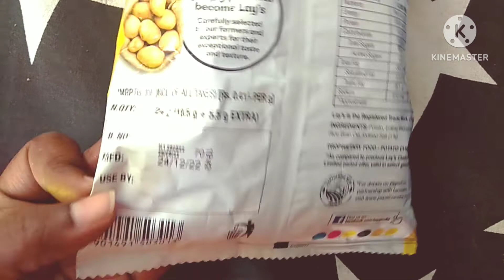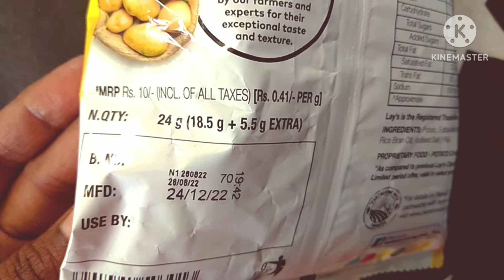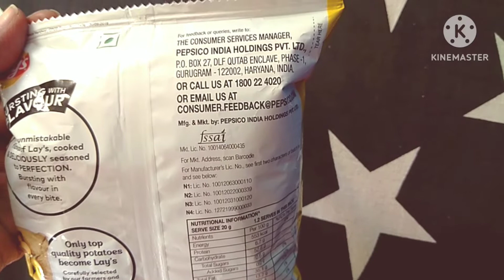LAYS Classic salted Review In Hindi । lays patato chips । lays recipes ।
LAYS Classic salted Review In hindi । lays classic chips । lays chips । potato chips । aalu chips । lays recipes ।
LAYS Classic salted

Lays classic salted chips

Lays chips

Lay's chips flavor

Lay's chips ingredients

Lay's chips price

Lay's chips new flavors

Lay's wow chips

Lay's potato chips

Lay's salted flavor

Lay's chips company

Lays chips price 20rs

Lays chips price 10rs

Lay's chips calories